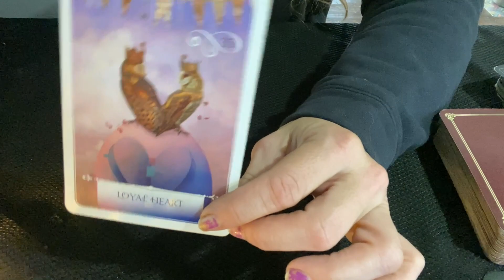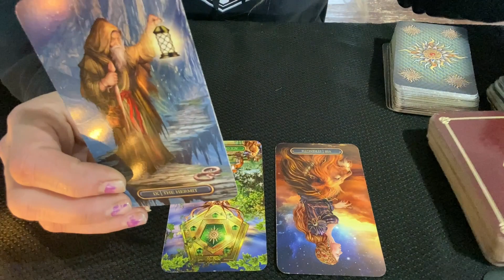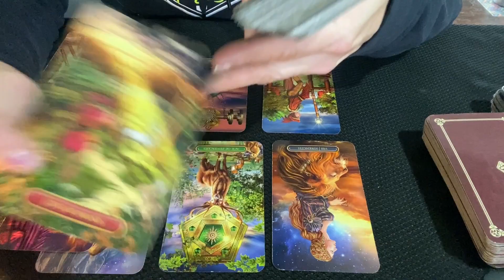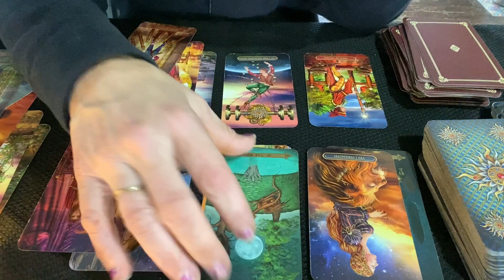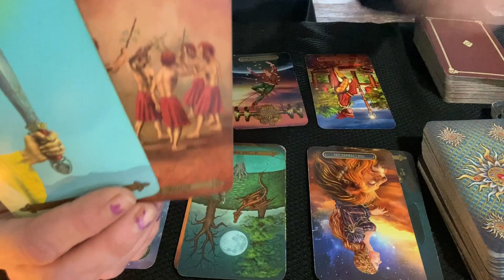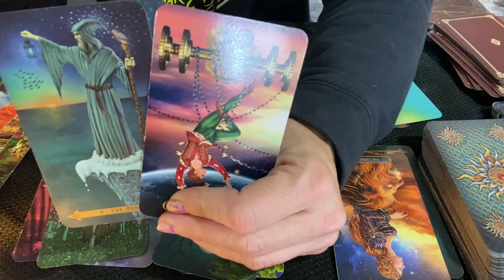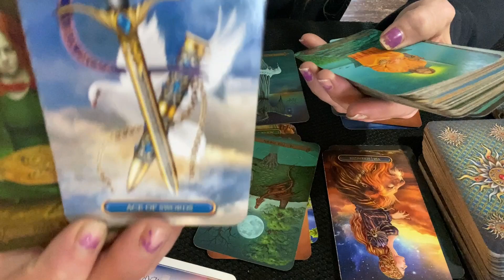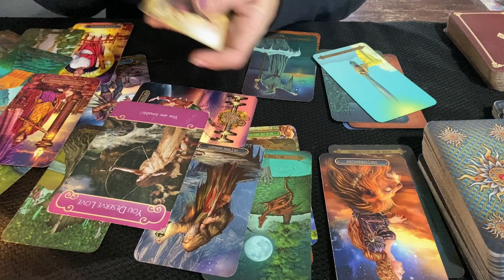Taurus* Loyal Love and New Money Opportunities Come in November!*